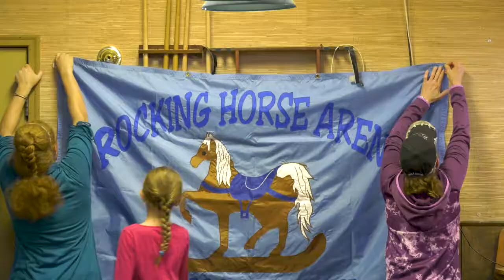Kalkaska Horse Project Awards Banquet